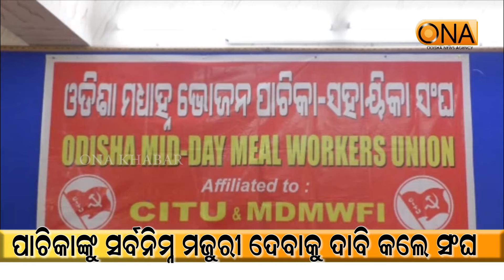The union demanded to pay minimum wage to Pachika || ONA KHABAR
The union demanded to pay minimum wage to Pachika
About Channel:
ଚ୍ୟାନେଲ୍ ବିଷୟରେ.